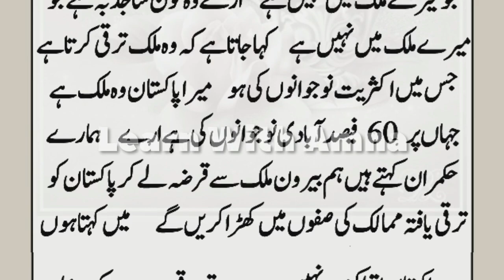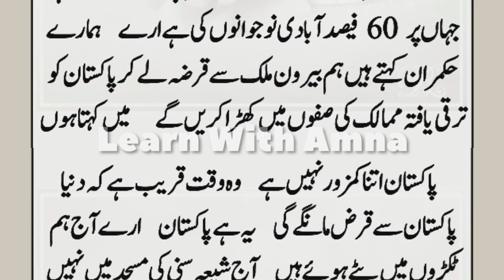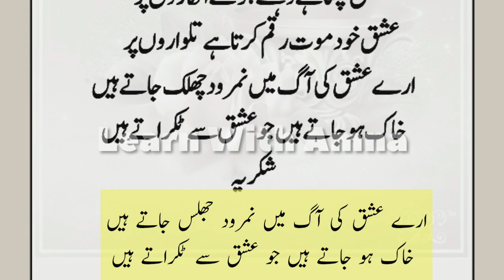Award Winning Speech On country political issues |Best Urdu on Pakistan Politics